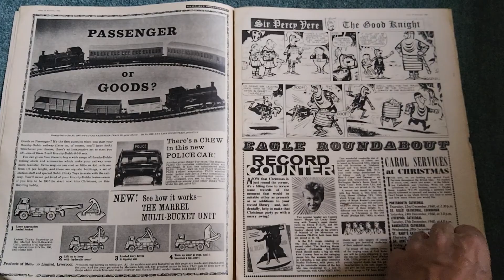the Eagle comic no 47 vol 11 November 19th 1960